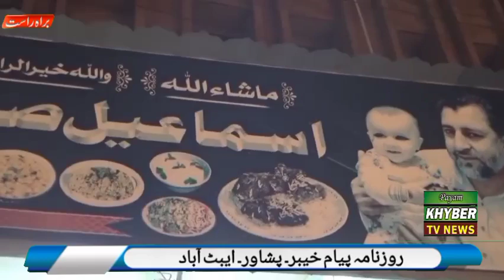پشاور لاہوری گیٹ کے مشہور چاول اسماعیل صافی چاول فروش ۔رپورٹ منظور احمد پشاور